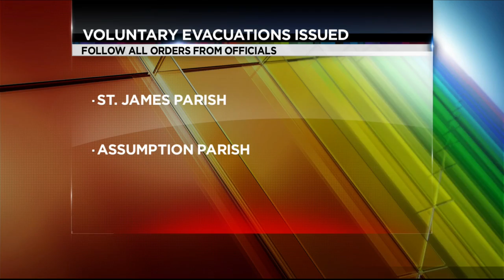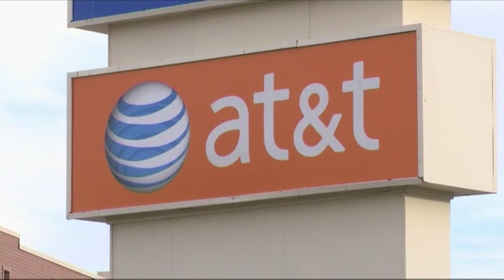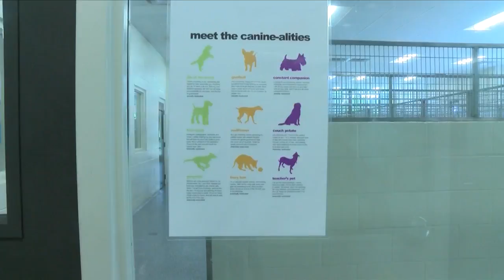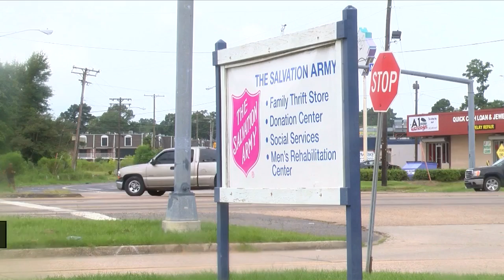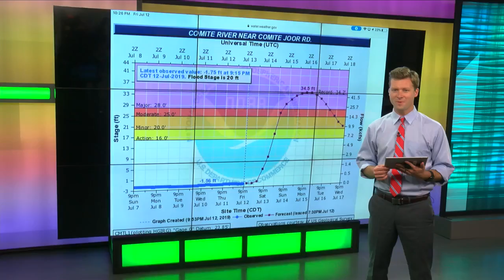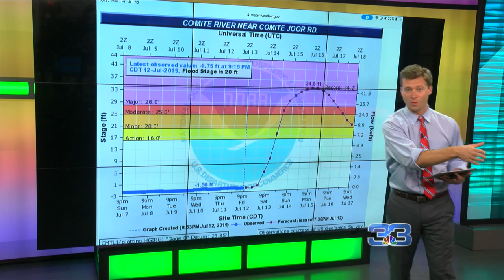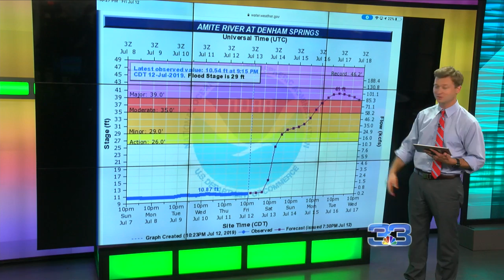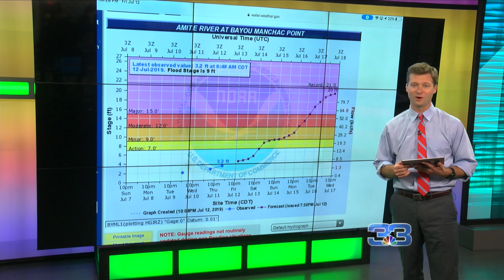712 10pm Newscast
hurricane